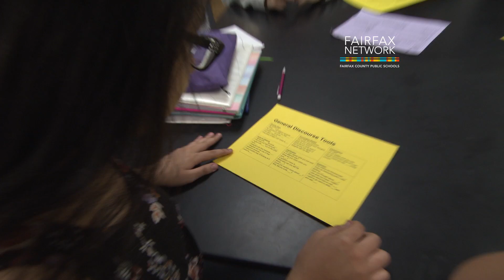Discourse Strategies for Inquiry Science: Fan-N-Pick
Similar to a simple card game, Fan-N-Pick is a learning strategy used in groups of four students. The students draw pieces of paper or cards. Written on the paper or cards are science questions to help build knowledge, solve science problems, create consensus, and skills of academic discourse.